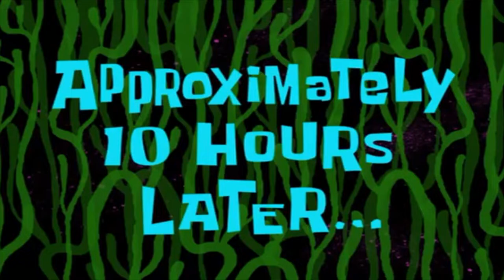Remnant: From the Ashes Part 2: Gorefist Faceoff!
This is a second part to Remnant: From the Ashes Let's Play.

As we become more frustrated over this boss, we try and work out a way to defeat Gorefist without the internet, there are probably easier ways, but we preferred the challenge. We had about 21 attempts total trying to kill this boss, however can myself and SharkHard pull it off?

PS